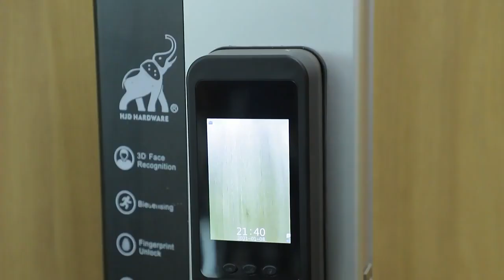HJD hardware fully automatic smart lock T13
you can use 3D face recognition function, visual spyhole function, fingerprint and so on.know more about